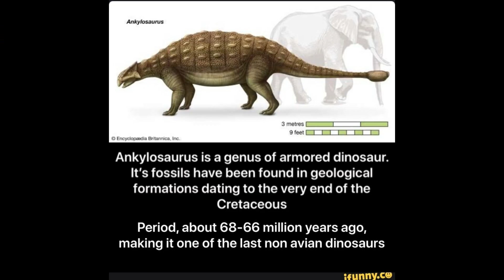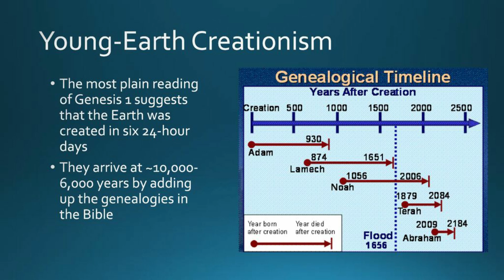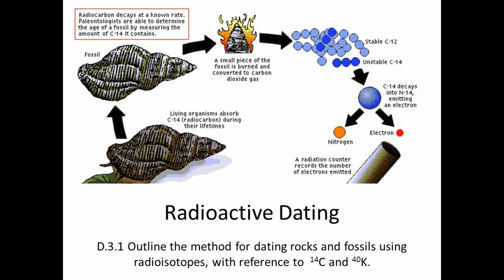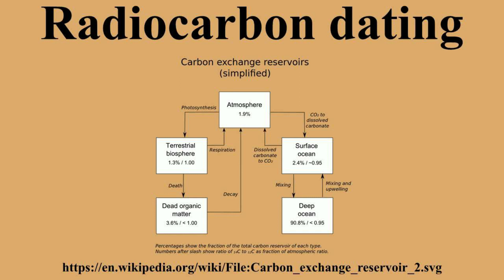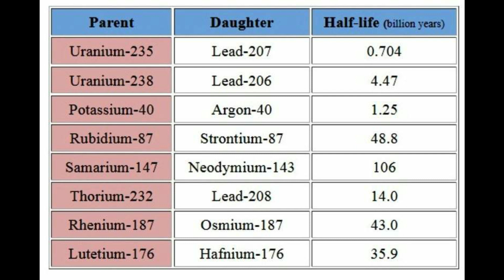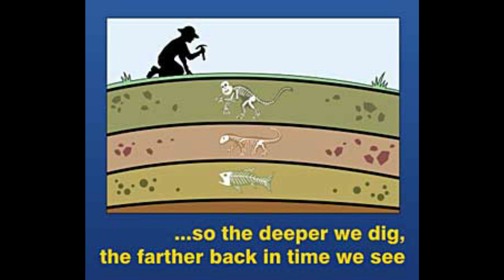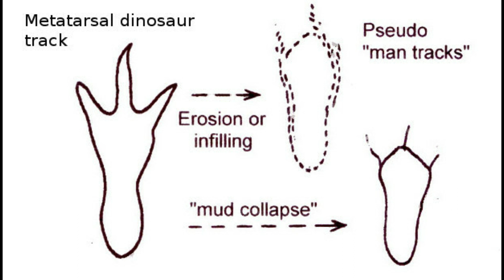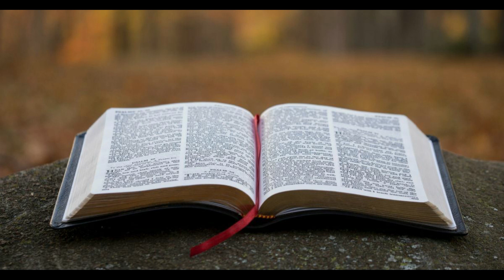Dinosaurs in bible tamil | creationism vs evolutionism debate | logicalscience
Logical Science